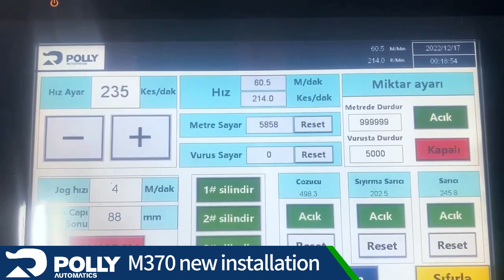Hot selling label machine M370, new installation,Cold foil, Varnish, Full/Semi-rotary die-cutting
Hot selling M370 label finishing machine, details as below:
Full/Semi rotary flexo station
Servo-driven tension control, quick removal of ink cassette, easy mounting of the doctor blade.
Multi-function: UV laminating, varnishing, cold foil, or printing.

Full/Semi rotary die Cutting Unit - Servo-driven tension control.
One key interchange between semi & full die-cutting mode.
Servo snowball waste rewinder—Full servo with nip roller rail.
a good solution for the irregular label edge easily broken issue during the waste rewinding.

Automatic registration system
Accurate, fast, and easy operation
The registered waste can be controlled within 1~2 meters.

Corona Unit as an extra option.
Gap master & Hydraulic pressure monitoring system as an extra option.